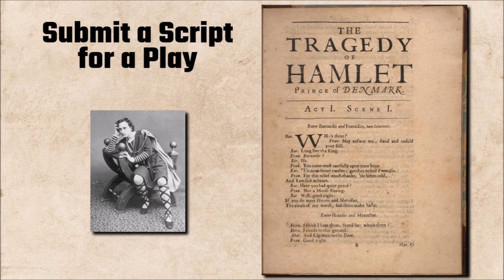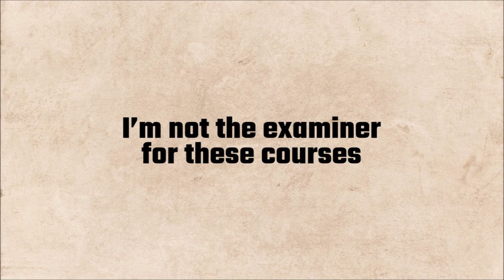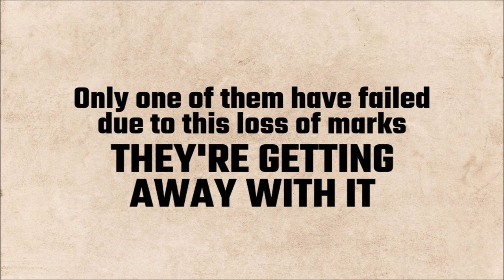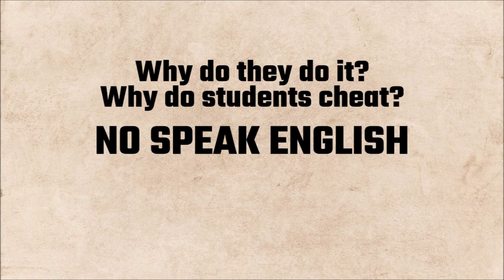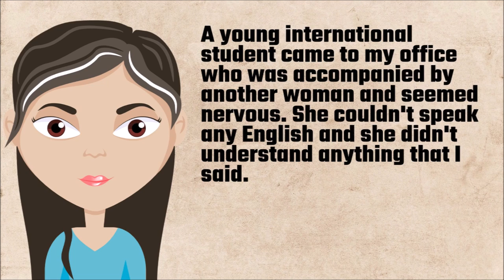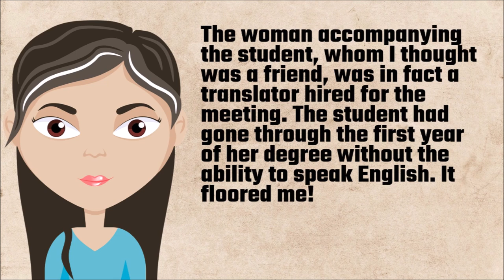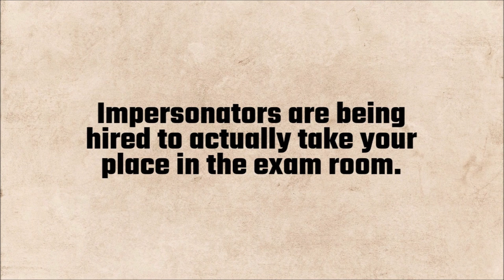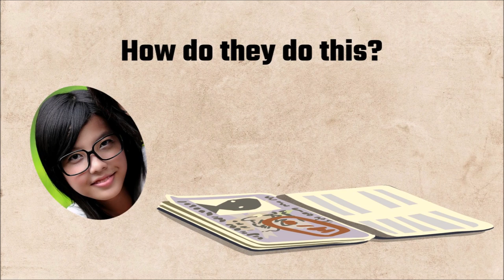Cheaters Inc. | University Education | All Money Welcome!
Over the last week or so, I’ve been madly marking assignments for a nearby university. I’ve been doing this for a few years now, and one thing I’ve discovered is that many students cheat. In the latest assignment, for example, out of about 50 students I marked, 12 of them cheated. That’s 24%. Almost one in four students cheated — at least the ones that I detected. I don’t know if the students are copying each other, or paying for somebody to do their assignments, but certainly, it’s the same assignment being used over and over again. Now I’m not the examiner for these courses, so I have no right to fail the students or give them a zero on the assignment. I can only contact the university and let them know my findings — and that’s exactly what I do every year. But what do the university do about it? Almost nothing! Why does the university not suspend them, or expel them, or at the very least, fail them in that assignment? I’ll tell you why — because every single student that I have accused of cheating is an international student. Why does that matter? Because international students make up a huge proportion of university revenue. Yes, as expected, money is to blame. If you kick an international student out, you no longer get that lucrative income stream.